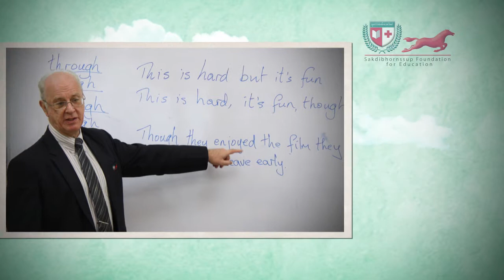หลักสูตร Professional English Proficiency รุ่นที่4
หลักสูตร Professional English Proficiency รุ่นที่4 เดือนกรกฎาคม
ติดตามรายละเอียดอื่นๆได้ที่